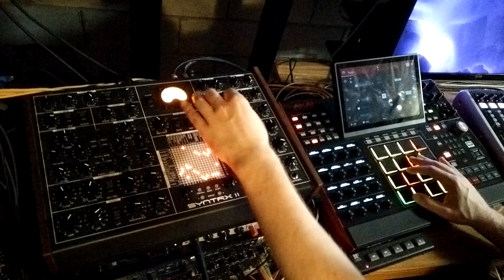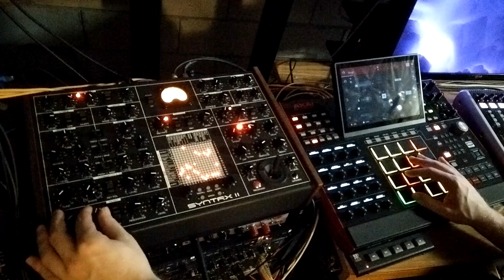Syntrx II Played from MPC X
Using an Akai MPC X to play the Erica Synths Syntrx II. Sending
midi from the pads to trigger the synth and control the pitch. Also using midi CCs to control the filter cutoff and x/y of the joystick.